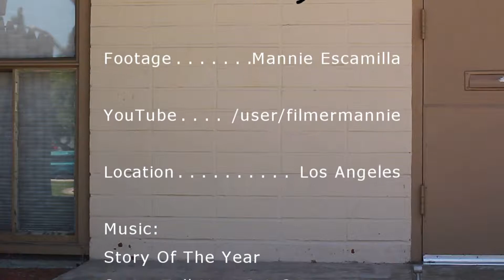Filmermannie Editing Contest Entry - Duality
Skate video editing contest entry. I was trying to make it an aggressive video, while still showing footage. I think it came out aiight.